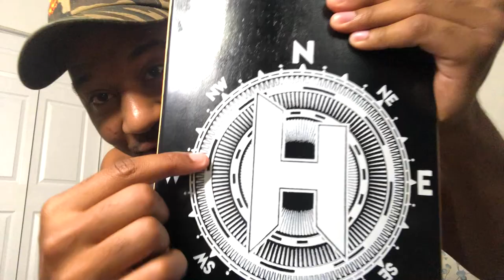NEW SKATEBOARDS CAME IN !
Houston Skateboards sent me the NEW deck graphics for this season so I did a quick unboxing. I also threw in some clips from a slippery session at Ramp 48 featuring: Marcos Montoya, Lester Cepero & Hunter George. I realized after importing the footage that I had to redo 50% of my clips from the ground interference LOL. Fun all the more, yeah?

Skate Shoes: Nike Janoski’s Size 10.5